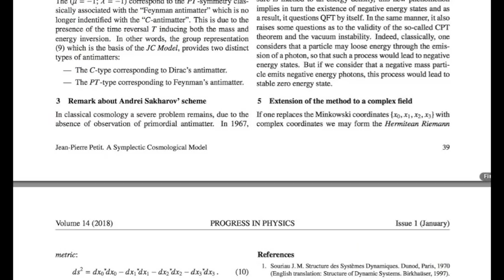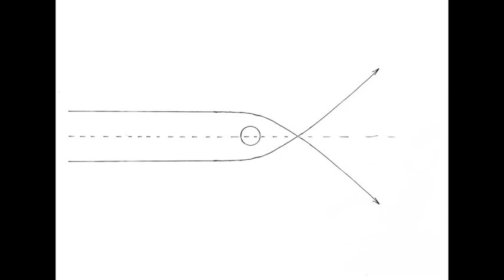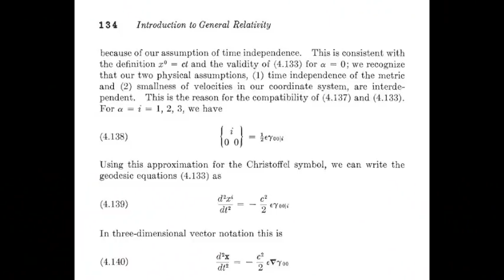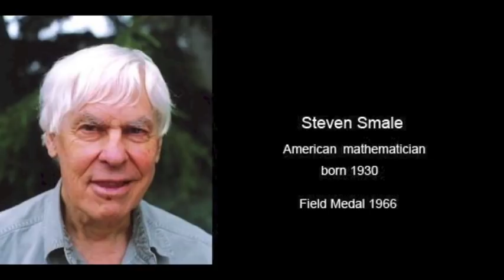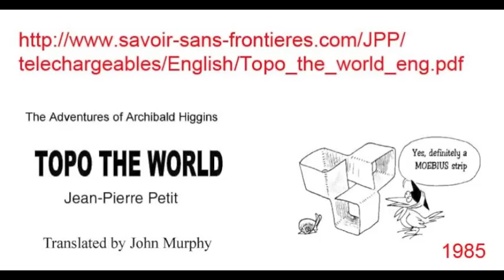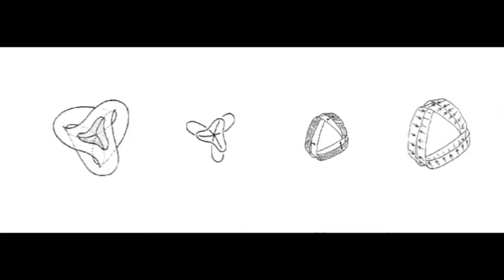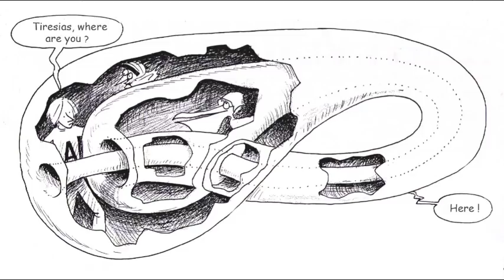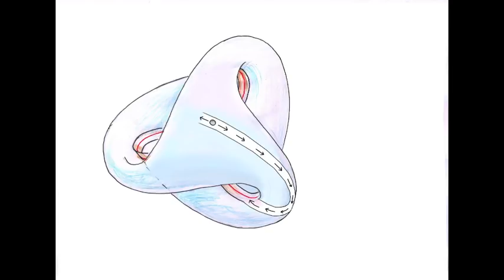JANUS 24 : L'univers-orbifold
Construction du système des deux équations de champ couplées Janus, par élimination de l'effet Runaway. Contexte géométrique : l'univers est un orbifold. L'extension temporelle de l'univers devient finie, à la fois vers le passé et vers le futur. L'instant zéro disparait.
PDF joint : Construction du système géodésique à partir d'une métrique par les équations de Lagrange.
Univers en interaction avec leur image dans le miroir du temps

00:00 - Une année de vidéo
05:16 - Le film de savon
14:11 - C’est avec du vieux qu’on fait du neuf
16:00 - The phénomène runaway
21:50 - A nouveau système de lois d’interaction
23:05 - Le système Janus
29:03 - L’invariance CPT dans les équations
33:36 - La topologie de l’univers Janus